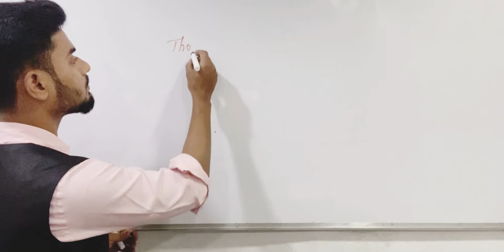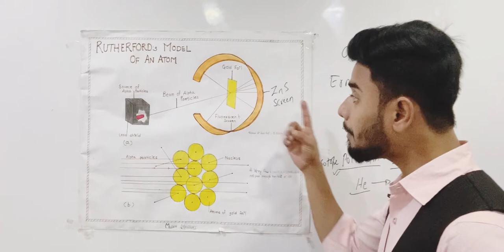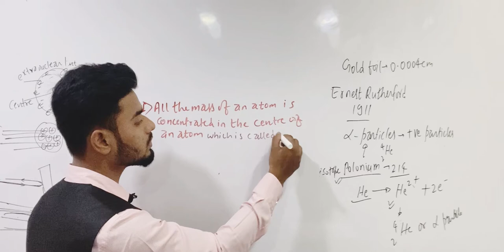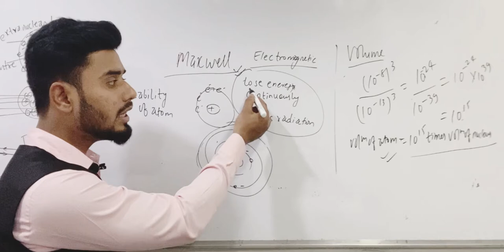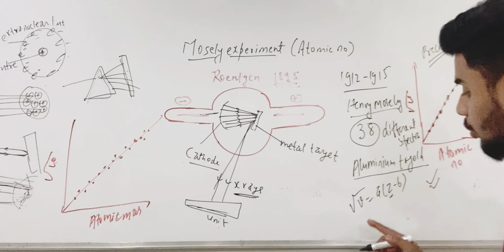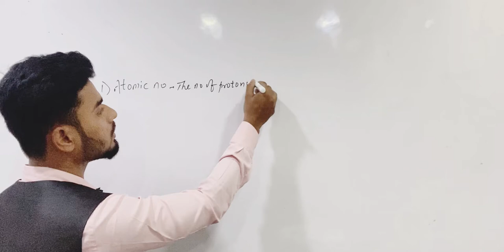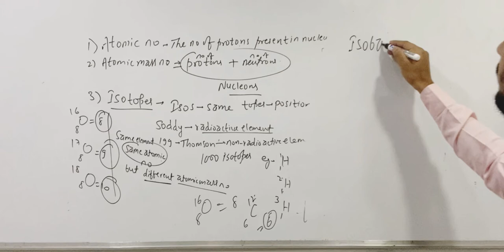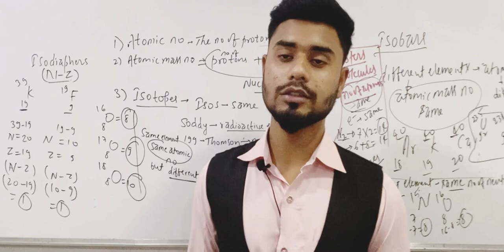Thomson model/ Rutherford model- NEET/ JEE- Isotopes, Isobars, Isotones, isodiaphers and isosters